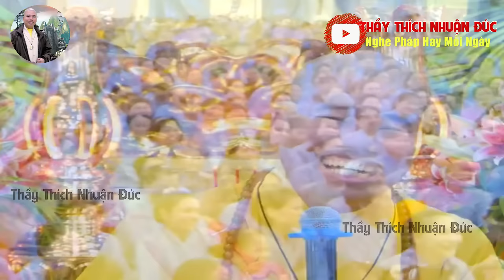THẦY NHUẬN ĐỨC NÓI VỀ CÁI KHỔ CỦA 1 ĐỜI NGƯỜI VÀ LỜI KHUYÊN CHO PHẬT TỬ NÊN LÀM GÌ ĐỂ THOÁT KHỔ